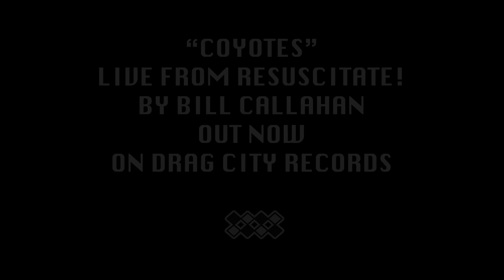Bill Callahan "Coyotes (Live)" (Official Music Visualizer)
"Coyotes (Live)" is a song by Bill Callahan off of the release, Resuscitate! out on Drag City.

shot by Bill Callahan
edited by Hanly Banks Callahan

Order Resuscitate! here: billcallahan.lnk.to/resuscitate